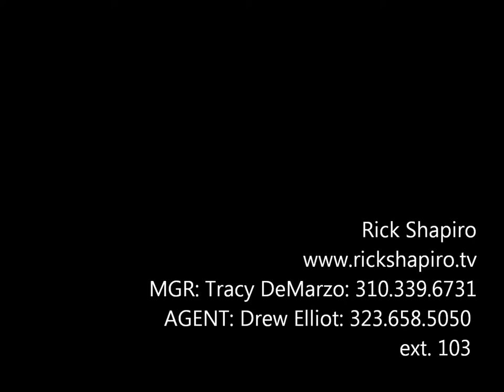Rick Shapiro: DEMO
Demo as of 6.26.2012